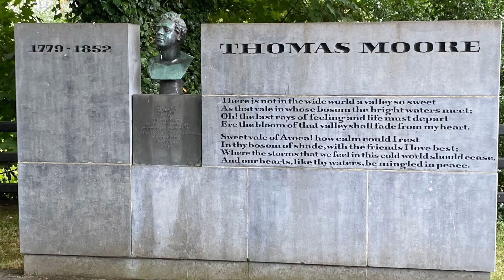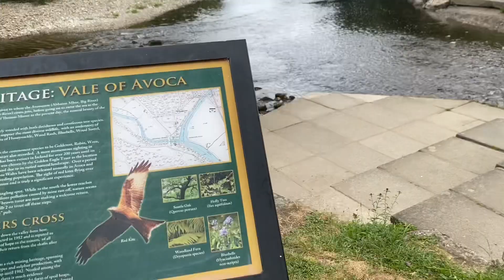Wicklow mountain, Vale of Avoca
Place to visit in Ireland, Wicklow